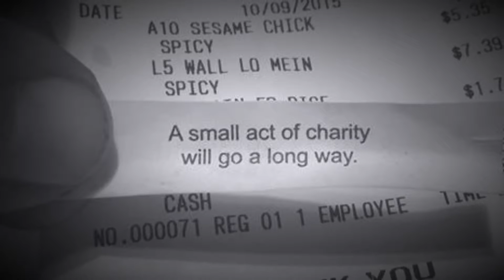Lowrider Community serving in Tent City (Dallas TX)